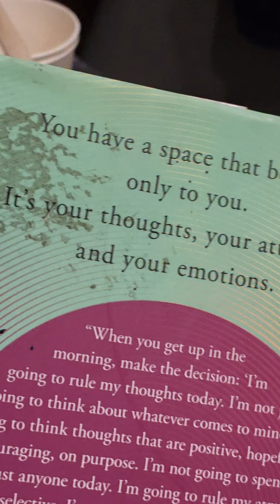생각을 주도하는 삶